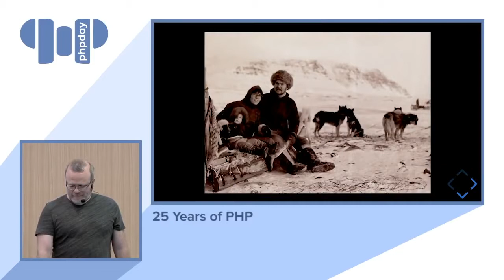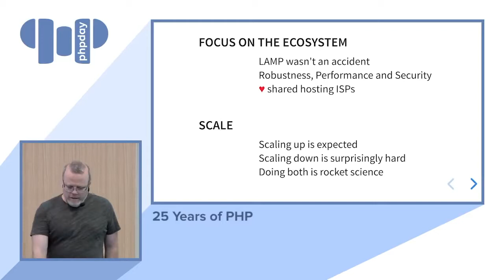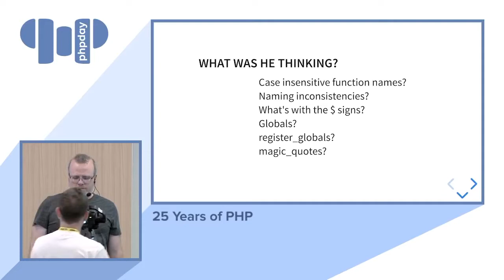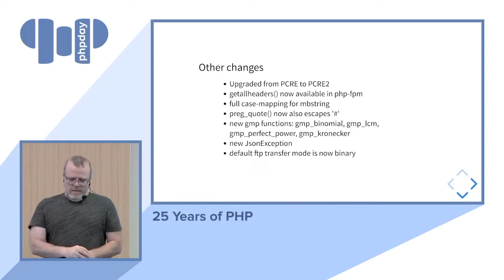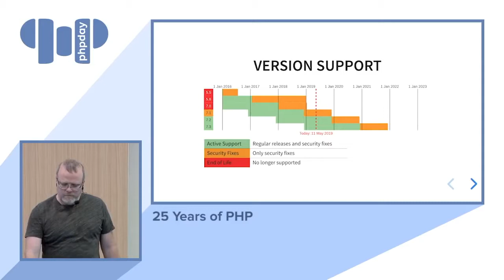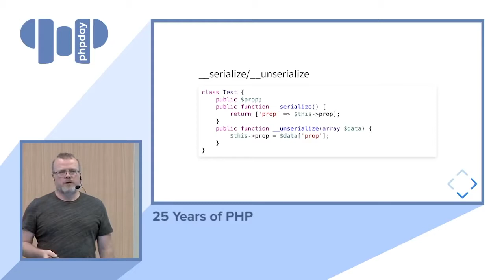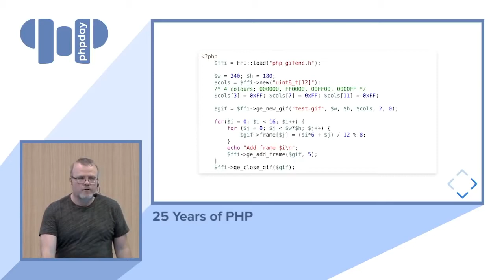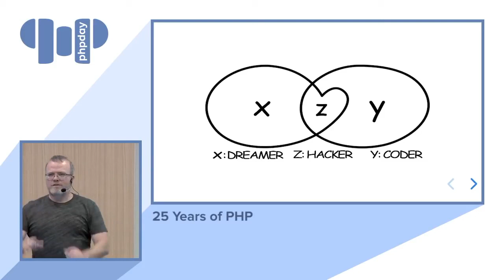25 Years of PHP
PHP has been around for almost as long as the Web. 25 years!
Join me for a fun look at the highlights (and lowlights) of this crazy trip. But I will also be trying to convince you to upgrade your PHP version. The performance alone should be enough, if not, I have a few other tricks up my sleeve to try to win you over. Performance optimization, static analysis, zero-cost profiling, dead code elimination and escape analysis are just some of the concepts that will be covered.

How To Create Chat App in PHP Using Ajax and JQuery

EVENT: phpday 2019 | Verona, May 10-11th | phpday.it
SPEAKER: Rasmus Lerdorf